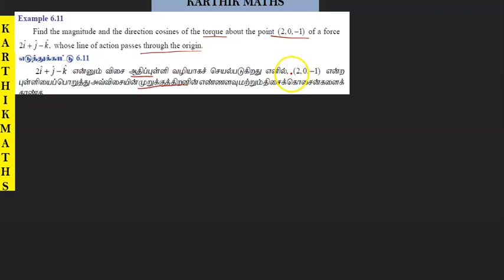EXAMPLE 6.11 | TN 12TH MATHS | UNIT:6 |VECTOR ALGEBRA | EXAMPLE SOLUTION TM AND EM